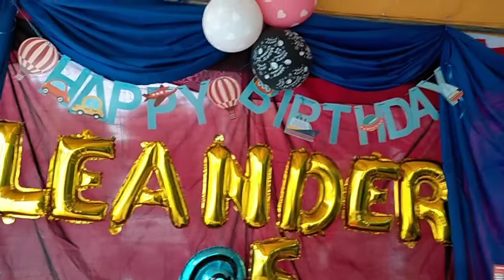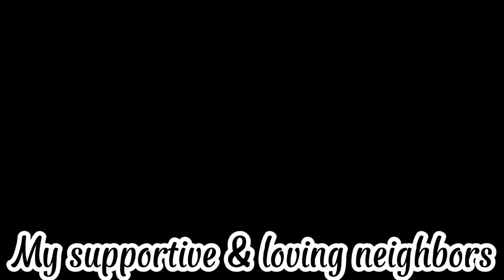LEANDER'S 5th BIRTHDAY! SIMPLE YET SO HAPPY CELEBRATION!/❤️Liwayzkie's Life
First of all I thanked GOD for giving Leander Mel another milestone to live.Second,i would like to say thankyou to the sponsors who sent their pa birthday to Leander.Third,to my neighbors who extend their help and effort to make this party possible.
Special thanks to my YT friend who attended the party and sharing their moments with us.To all of u who watch this video thankyou so much.
God bless u everyone.
iloveyou all😘😘

❤️Liwayzkie's Life